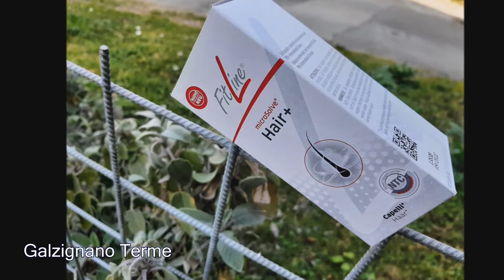2022 Galzignano Terme